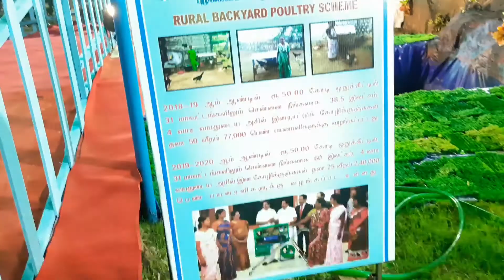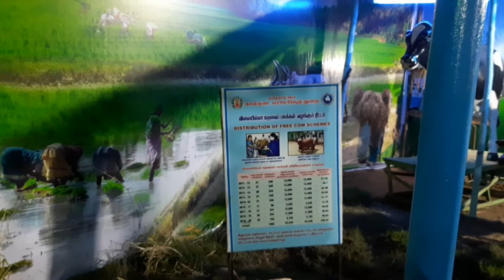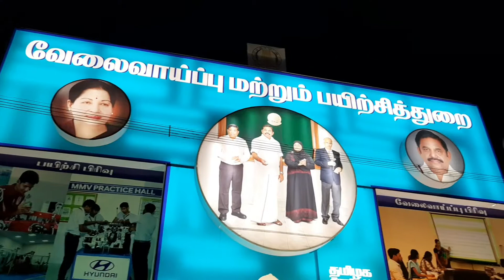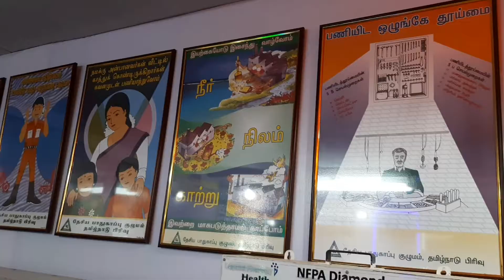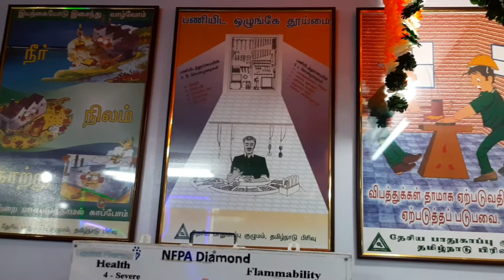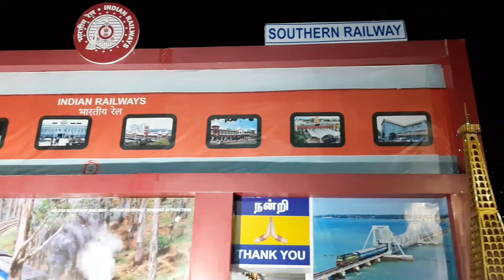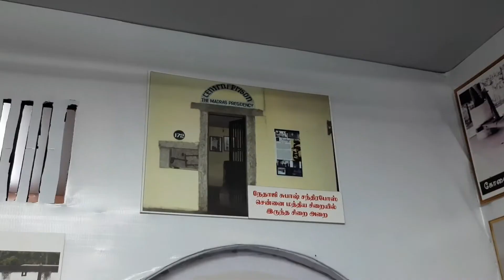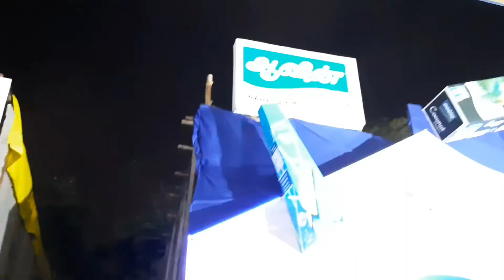Chennai exhibition 2020/SARITHA SAKTHIVEL'S KITCHEN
Hai friends,
    Exhibition at Chennai theevu thidal 2020.

It is a very excellent experience.  Every one should visit atleat one time because so many government departments had put up stalls, in which they displayed working models, photos, flexes etc. It is a very interesting experience. Kids will enjoy well and also learn more. 💞💞💞💞💞hurryup💞💞💞💞💞💞don't miss it.